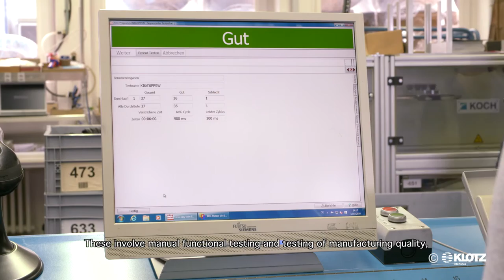Klotz made in germany! Look behind the scenes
All our innovative high-quality products are developed in-house – without exception. Far-sighted, future-oriented ideas continuously generate new products that are always one step ahead of today’s requirements.

We establish direct and ongoing dialogue between our R&D and Product Management departments and the users of our products. As a result, we are thoroughly familiar with exactly where and how our cables are put into use. With our teams of highly qualified expert staff, we are able to design products that exactly match our customers’ needs – with precision and speed.

Watch our new Video and convince yourself of our high-quality workmanship!